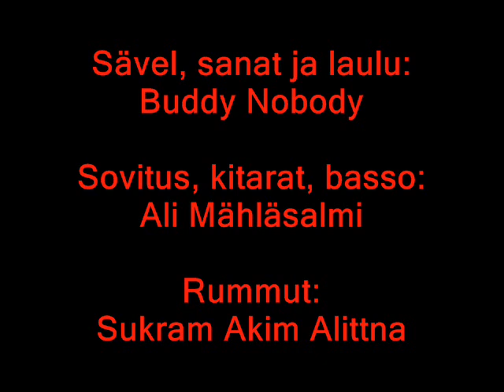Viimeinen Niitti - Oikeampi mies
J. Ringborg: Teksti, sävellys ja laulu.
J. Suominen: Kitarat, basso
M. Anttila: Rummut